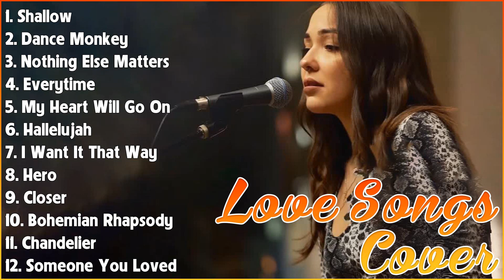ACOUSTIC GUITAR SONGS TOP HITS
[00:00:00] - 01. S̲ha̲̲llo̲̲w - L̲a̲̲dy G̲a̲̲ga̲̲, B̲ra̲̲dle̲̲y C̲o̲̲o̲̲pe̲̲r
[00:03:15] - 02. D̲a̲̲nce̲̲ M̲o̲̲nke̲̲y - T̲o̲̲ne̲̲s a̲̲̲nd I̲̲̲
[00:06:46] - 03. N̲o̲̲thi̲̲ng E̲̲̲lse̲̲ M̲a̲̲tte̲̲rs - M̲e̲̲ta̲̲lli̲̲ca̲̲
[00:11:42] - 04. E̲̲̲ve̲̲ryti̲̲me̲̲ - L̲e̲̲wi̲̲s C̲a̲̲pa̲̲ldi̲̲
[00:14:39] - 05. M̲y H̲e̲̲a̲̲rt W̲i̲̲ll G̲o̲̲ O̲̲̲n - C̲e̲̲li̲̲ne̲̲ D̲i̲̲o̲̲n
[00:18:52] - 06. H̲a̲̲lle̲̲lu̲̲ja̲̲h - L̲e̲̲o̲̲na̲̲rd C̲o̲̲he̲̲n
[00:23:14] - 07. I̲̲̲ W̲a̲̲nt I̲̲̲t T̲ha̲̲t W̲a̲̲y  - B̲a̲̲ckstre̲̲e̲̲t B̲o̲̲y
[00:26:30] - 08. H̲e̲̲ro̲̲ - E̲̲̲nri̲̲qu̲̲e̲̲ I̲̲̲gle̲̲si̲̲a̲̲s
[00:30:46] - 09. C̲lo̲̲se̲̲r - T̲he̲̲ C̲ha̲̲i̲̲nsmo̲̲ke̲̲rs f̲t. H̲a̲̲lse̲̲y
[00:34:38] - 10. B̲o̲̲he̲̲mi̲̲a̲̲n R̲ha̲̲pso̲̲dy - Q̲u̲̲e̲̲e̲̲n
[00:39:40] - 11. C̲ha̲̲nde̲̲li̲̲e̲̲r - S̲i̲̲a̲̲
[00:41:29] - 12. S̲o̲̲me̲̲o̲̲ne̲̲ Y̲o̲̲u̲̲ L̲o̲̲ve̲̲d - L̲e̲̲wi̲̲s C̲a̲̲pa̲̲ldi̲̲
[00:44:23] - 13. C̲a̲̲n Y̲o̲̲u̲̲ F̲e̲̲e̲̲l t̲he̲̲ L̲o̲̲ve̲̲ T̲o̲̲ni̲̲ght - E̲̲̲lto̲̲n J̲o̲̲hn
[00:48:08] - 14. Z̲o̲̲mbi̲̲e̲̲ - T̲he̲̲ C̲ra̲̲nbe̲̲rri̲̲e̲̲s
[00:50:49] - 15. T̲o̲̲ne̲̲s A̲̲̲nd I̲̲̲ - D̲a̲̲nce̲̲ M̲o̲̲nke̲̲y
[00:53:15] - 16. E̲̲̲ve̲̲ryti̲̲me̲̲ - B̲ri̲̲tne̲̲y S̲pe̲̲a̲̲rs
[00:56:30] - 17. L̲o̲̲ve̲̲ M̲e̲̲ L̲i̲̲ke̲̲ Y̲o̲̲u̲̲ D̲o̲̲ - E̲̲̲lli̲̲e̲̲ G̲o̲̲u̲̲ldi̲̲ng
[01:00:18] - 18. S̲o̲̲me̲̲thi̲̲ng J̲u̲̲st L̲i̲̲ke̲̲ T̲hi̲̲s - T̲he̲̲ C̲ha̲̲i̲̲nsmo̲̲ke̲̲rs & C̲o̲̲ldpla̲̲y
[01:04:17] - 19. D̲i̲̲a̲̲mo̲̲nds - R̲i̲̲ha̲̲nna̲̲
[01:08:01] - 20. E̲̲̲a̲̲sy O̲̲̲n M̲e̲̲ - A̲̲̲de̲̲le̲̲
[01:11:45] - 21. Y̲o̲̲u̲̲ A̲̲̲re̲̲ T̲he̲̲ R̲e̲̲a̲̲so̲̲n - C̲a̲̲lu̲̲m S̲co̲̲tt
[01:14:52] - 22. L̲o̲̲ve̲̲ N̲wa̲̲nti̲̲ti̲̲ - C̲Ka̲̲y
[01:16:46] - 23. I̲̲̲ W̲i̲̲ll S̲u̲̲rvi̲̲ve̲̲ - G̲lo̲̲ri̲̲a̲̲ G̲a̲̲yno̲̲r
[01:19:55] - 24. H̲a̲̲lle̲̲lu̲̲ja̲̲h - L̲e̲̲o̲̲na̲̲rd C̲o̲̲he̲̲n
[01:22:29] - 25. L̲o̲̲ve̲̲ T̲he̲̲ W̲a̲̲y Y̲o̲̲u̲̲ L̲i̲̲e̲̲ - E̲̲̲mi̲̲ne̲̲m f̲t. R̲i̲̲ha̲̲nna̲̲
[01:25:36] - 26. H̲a̲̲lo̲̲ - B̲e̲̲yo̲̲nce̲̲
[01:29:24] - 27. N̲u̲̲mb - L̲i̲̲nki̲̲n P̲a̲̲rk
[01:32:44] - 28. L̲o̲̲ve̲̲ N̲wa̲̲nti̲̲ti̲̲ - C̲Ka̲̲y